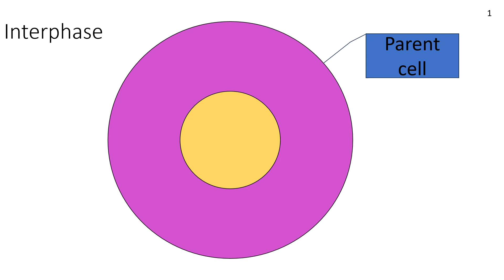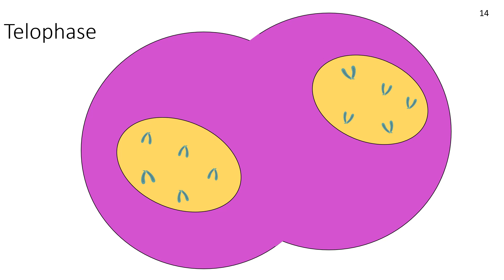cell undergoing mitosis